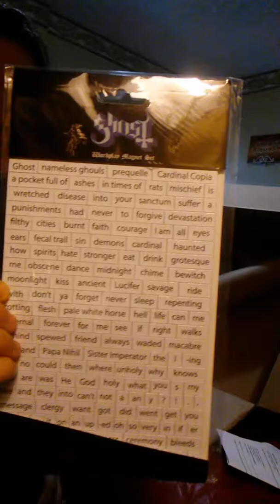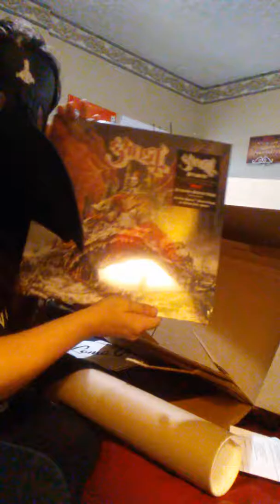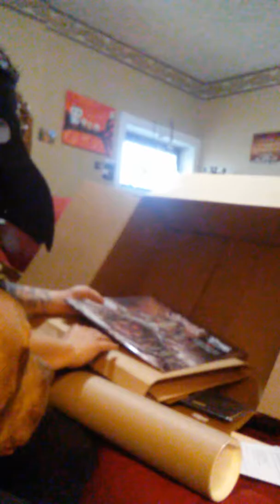Ghost Prequelle Bundle Pack Opening Loma Vista pre order Delay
About two weeks late and not complete, but most of my bundle pack finally came.